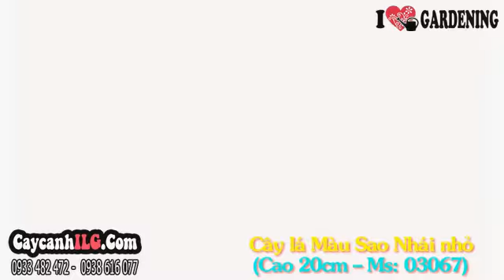Giá Cây Lá Màu Sao Nhái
Cây Lá Màu Sao Nhái

Cây lá màu sao nhái nhỏ (Codieaum variegatum sp.) là cây sân vườn, thích hợp trồng bồn trang trí vườn hoa hoặc trồng chậu trang trí ngoại thất.

Tất cả thông tin, cách chăm sóc và giá Cây Lá Màu Sao Nhái tại